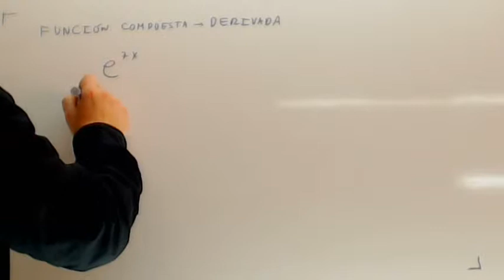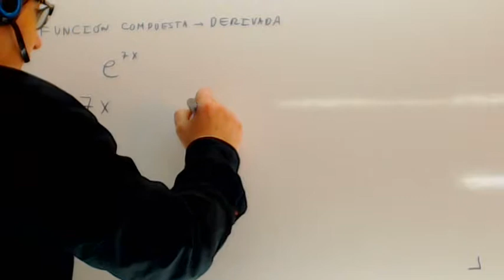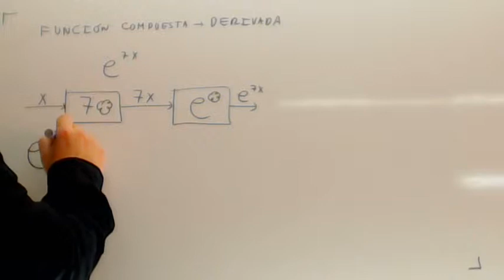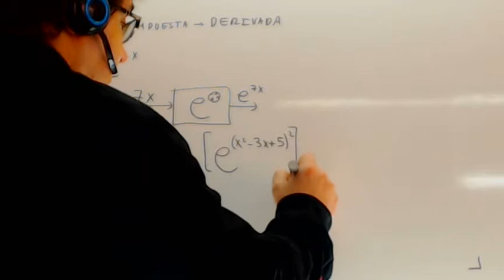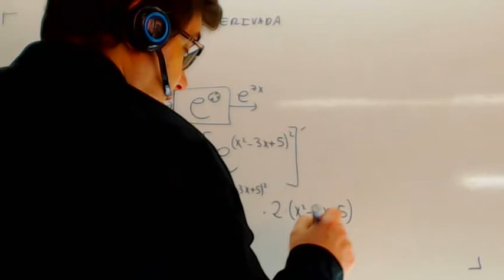Regla de la cadena Tecnicas de derivacion Matematicas 1 Bachillerato Academia Usero Estepona